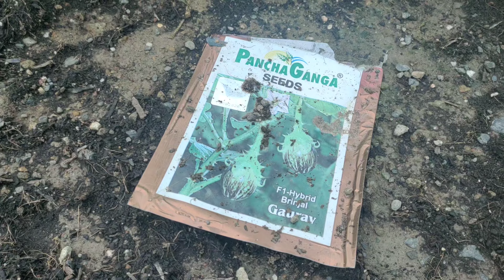Sri Lakshmi Nursery Vijayapur | Agriculture | Plants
Sri Lakshmi Nursery Vijayapur | Plants